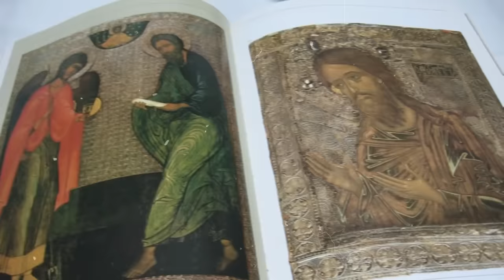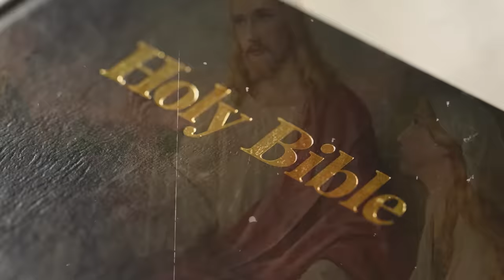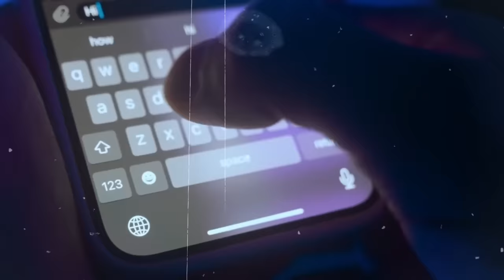Russia's Amazing DISCOVERY ABOUT BLACK JESUS Breaks The Internet. Russia Claims To Have Proof...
Imagine for a moment, a world where the sacred figures of Jesus, His mother Mary, and their community are revealed to be black. It might stir a sense of disbelief, as the image etched in our minds is that of a white Jesus, with flowing blonde locks and piercing blue eyes. This vision extends to His mother and His people, all cloaked in the same fair hue. For centuries, this narrative has been reinforced by age-old artworks that depict Jesus as a white man.

Yet, what if I told you that these paintings have been altered? That the true colors have been masked, and the figures have been transformed to resemble modern Europeans? This act of historical deception has painted over the truth for ages. But now, Russia has unlocked the doors to its ancient vaults and cellars, revealing untouched paintings from centuries past. These artworks hold the potential to rewrite history and transform our understanding of Jesus, His mother, and their people. What secrets do they hold, and how might they reshape our perception of these revered figures?